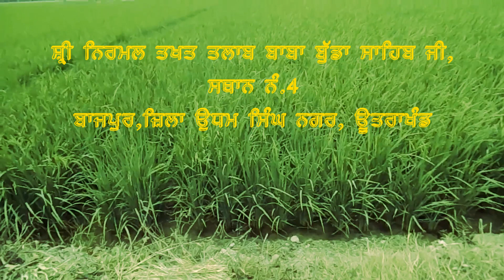51 Salana Samagam, Bazpur, Uttrakhand ...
51 Salana Samagam, Bazpur, Uttrakhand ...